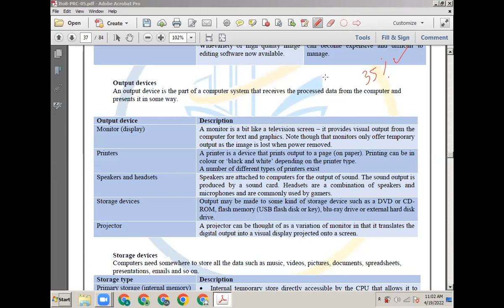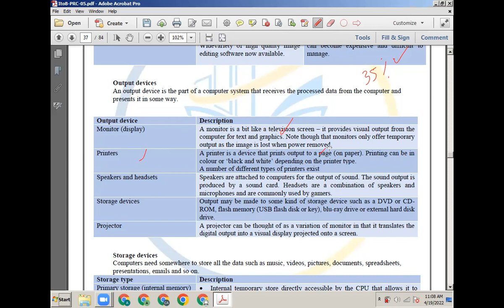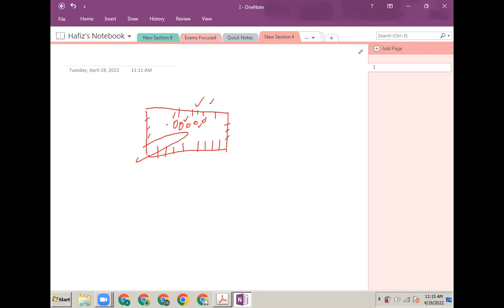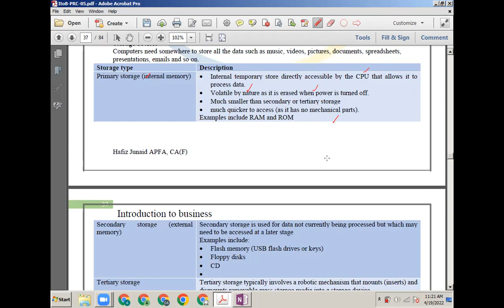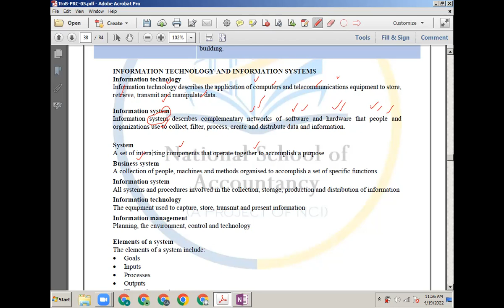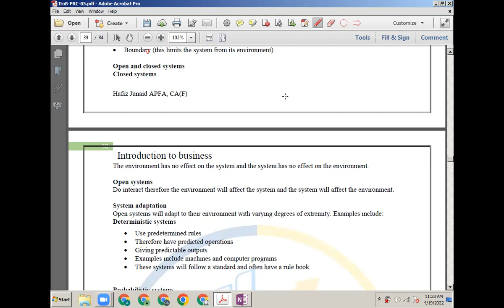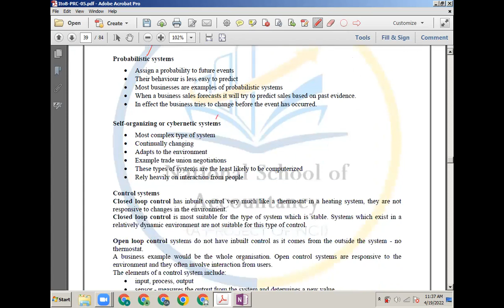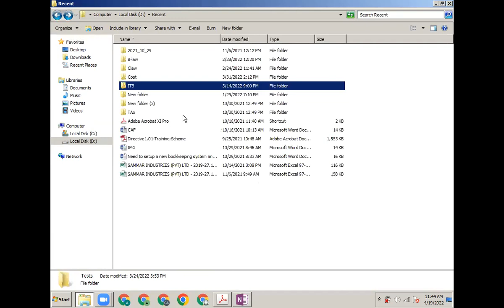PRC-5 Lecture8 Chap-5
Join CA (PAK) With CPC
Admission Open
✅Live Interactive Classes
✅Recorded Courses
↔️CPC Course Features
⭕Highly Recorded and Edited lectures
⭕Beautifully Coloured and high designed lecture Slides
⭕Summary Notes
⭕More than 1000+ Practice Questions
⭕Daily Practice Questions
⭕100% Teacher support to clear your queries
⭕Daily check and balance through w.app
↔️ CPC Exam Folder
✅Computer Based tests for PRC
✅ICAP standard
✅ICAP pattern
✅Attempt test at any time
✅Specified Test duration
✅Check your results after submitting test